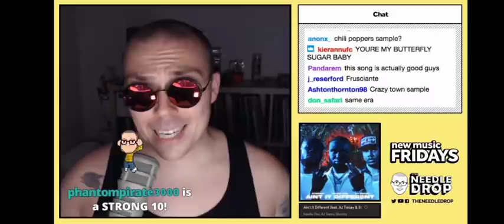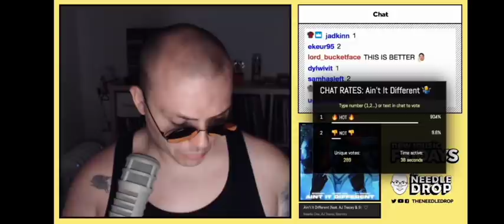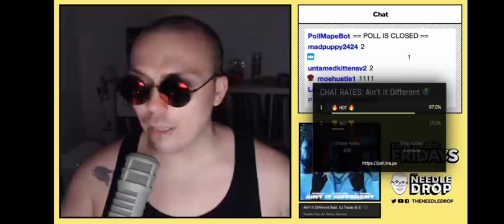Fantano REACTION to Headie One 'Ain't It Different' ft. AJ TRACEY X STORMZY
Go check out Theneedledrop on Twitch.

26th August will be the 1 year video for my channel.